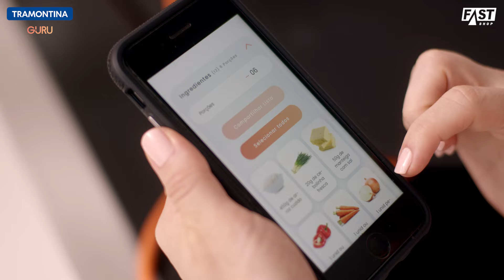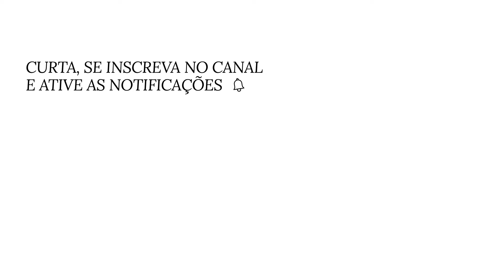Fast Shop | Faça Bonito Com GURU | Segunda Temporada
Chegou a segunda temporada do Faça Bonito com o GURU com episódios sazonais durante todo o ano.

Não deixe de conhecer melhor o produto acessando o link abaixo!